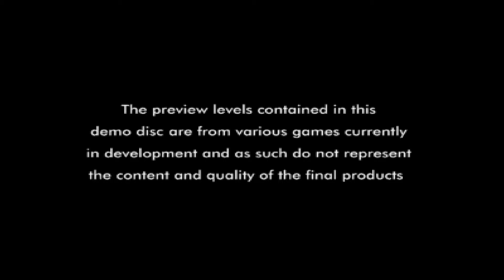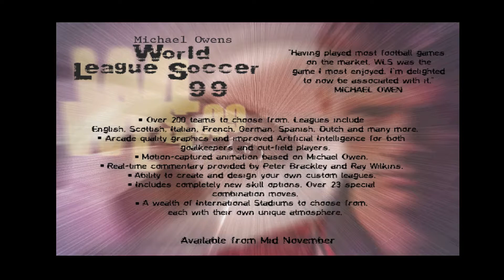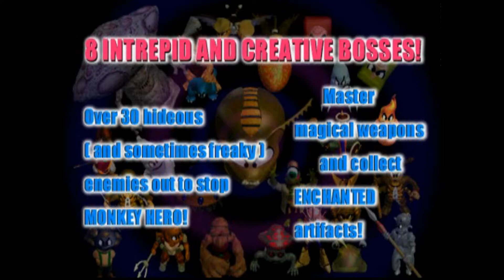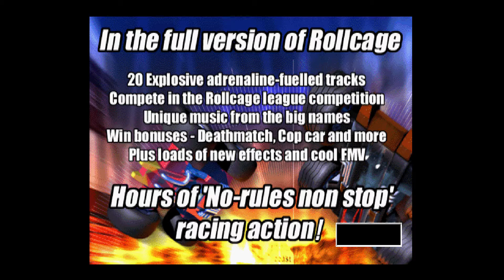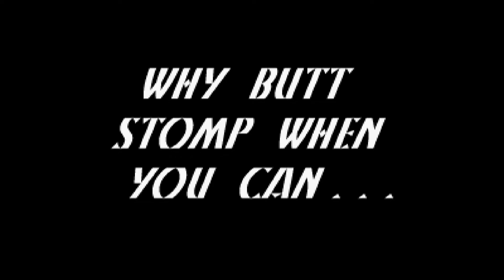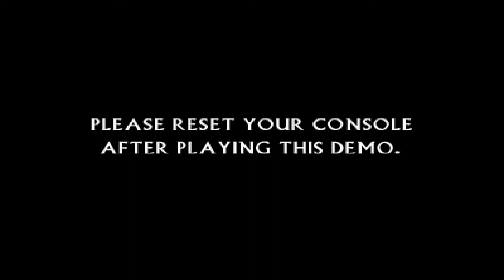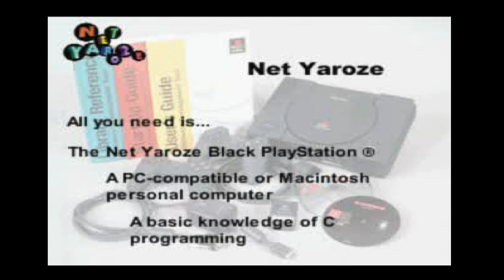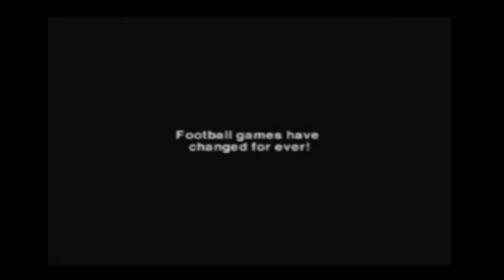Official UK Playstation Magazine - Demo Disc 41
apologies for the quality of the monkey hero demo, i had to run it in something other than bizhawk so forgive the
...poor quality.
RELEASE DATE: January 1999
TIMELINE:
00:00 Intro
00:55 Michael Owen's World League Soccer '99
08:55 Monkey Hero
39:55 Pool Shark
42:35 Rival Schools: United by Fate
47:09 Rollcage
48:56 Wild 9
1:01:08 Akuji The Heartless
1:14:15 Total Soccer (Net Yaroze)
1:21:41 Net Yaroze Ad
1:23:40 Metal Gear Solid (Trailer)
1:26:45 LiberoGrande (Trailer)